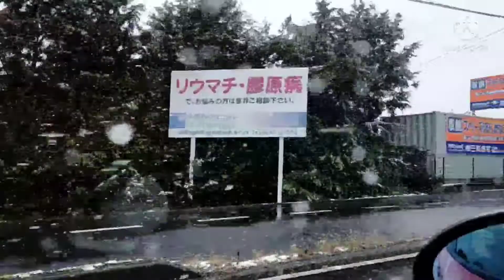ROAD TRIP WHILE SNOWING..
Snowy day guys & it's really cold..